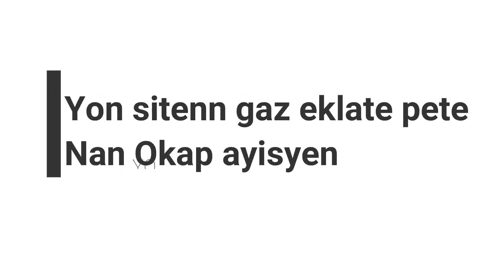YON SITENN GAZ EKLATE NAN VIL OKAP AYISYEN. ANPIL MOUN MOURI. SA TRIS ANPIL.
MEZANMI BAGAY LA RED, ANPIL MOUN MOURI KANKANNEN ANBA ANBA YON GWO DIFE NAN VIL OKAP, APRE EXPLOZYON YON KAMYON SITENN. SE AVEK ANPIL LAPENN MOUN OKAP AP VIV DRAM SA.